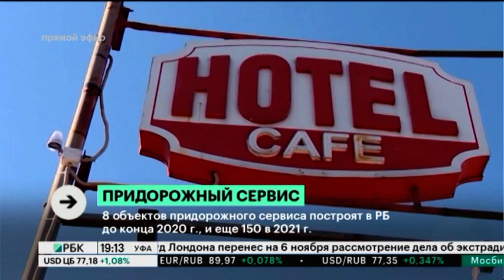8 объектов придорожного сервиса запустят в РБ до конца 2020 года, и еще 150 в 2021 году